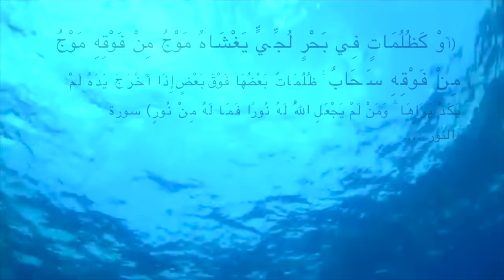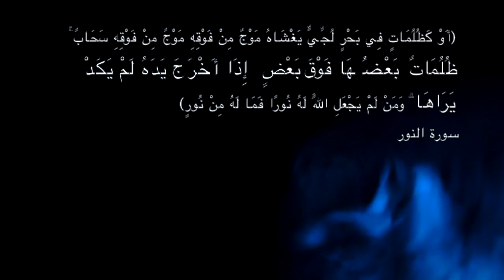غزير انعدام الرؤية تدريجيا داخل البحر وحتى الوصول الى عمق ١٢٠ متر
نادي هواة الصيد
the anglers club